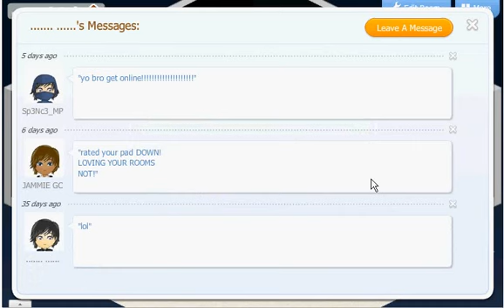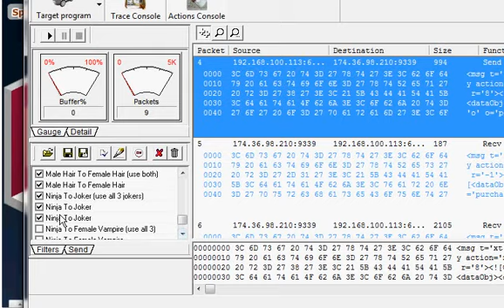MINIPLANET HACKED HAIR O_o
i dont give out filters :)